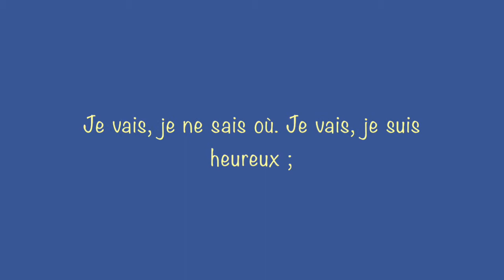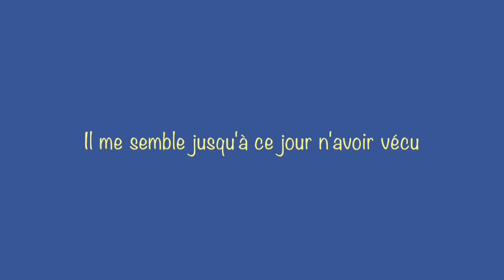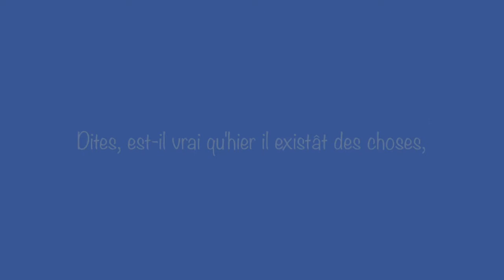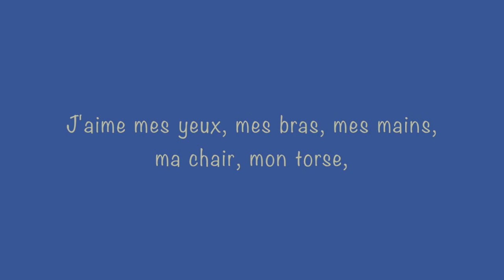Un matin d'Emile Verhaeren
Dernier poème de la série, c'est aussi le fruit d'une belle collaboration entre chorales des élèves et des adultes !